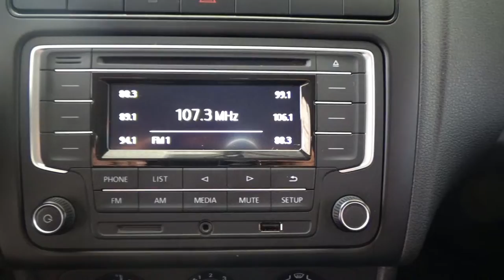Volkswagen / Vento / 2021 - 12691